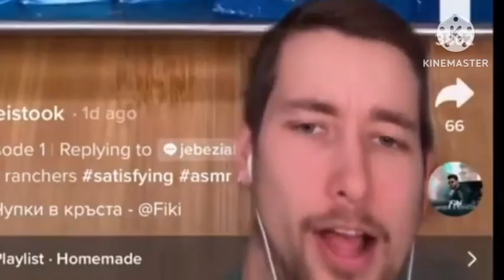Kyle Istook screaming so loud (volume warning)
Credit to @KyleIstook.